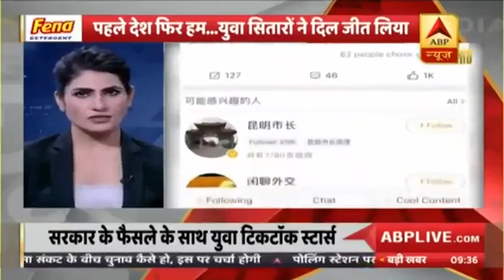India के Digital Attack से China परेशान...PM Modi ने भी अपना Account Delete किया | ABP News Hindi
ये चाइनीज ऐप युवाओं को पसंद आने वाले कंटेट परोस रहे थे। चीन के ऐप्स पर प्रतिबंध सरकार द्वारा भारत में चीनी व्यापारिक हितों पर चोट करने के लिए जवाबी कार्रवाई के रूप में उठाया गया पहला बड़ा कदम है।